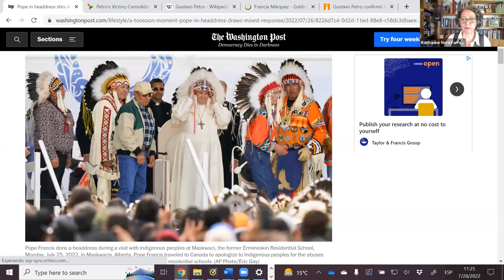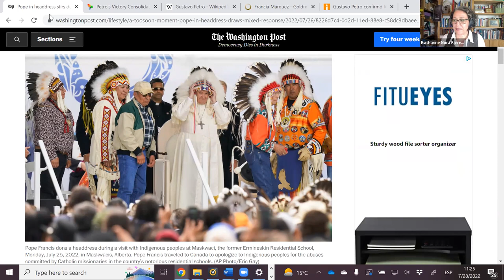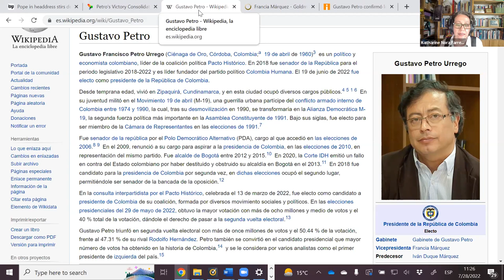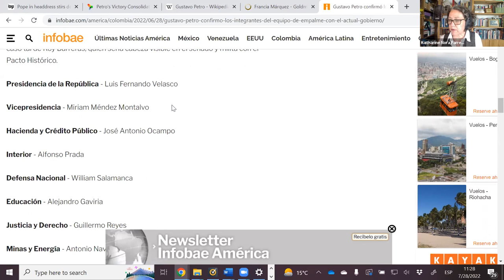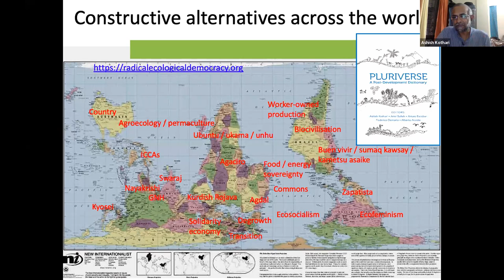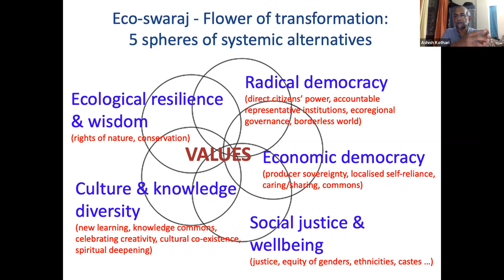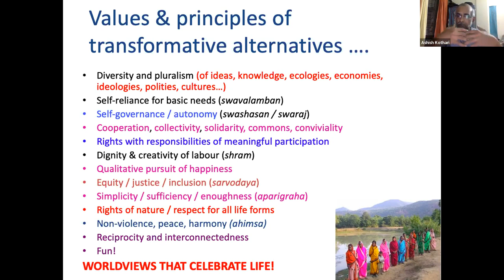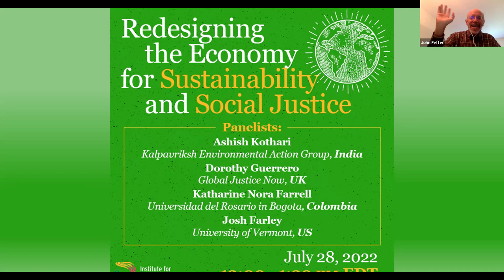Redesigning the Economy for Sustainability and Social Justice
An ever-expanding economy might sound like a good idea, especially for the purpose of poverty alleviation. The planet, however, cannot support unlimited growth, especially growth that is not compatible with the flourishing of life. It’s not just a question of carbon emissions and climate change. There simply aren’t enough resources or ecological space available for boundless growth. Expanding the economy without constraint hits up against the limits of conventional and “renewable” energy sources. In any case, a growth-based model of ‘development’ has also seriously exacerbated inequalities, and hardly addressed issues of deprivation from basic needs for the most marginalized sections.

So, how can we change the economy at a local, national, and global level to work within the limits of planetary boundaries and human decency while at the same time addressing the huge wealth gap within and between countries, and avoiding continued or new deprivations? For the answers to those questions and others, we turn to:

* Ashish Kothari is the co-founder, Kalpavriksh Environmental Action Group
* Dorothy Guerrero is the head of policy and advocacy at Global Justice Now
* Katharine Nora Farrell is an associate professor in the Faculty of Natural Sciences at the Universidad del Rosario in Bogota
* Josh Farley is a professor in Community Development & Applied Economics and Public Administration at the University of Vermont